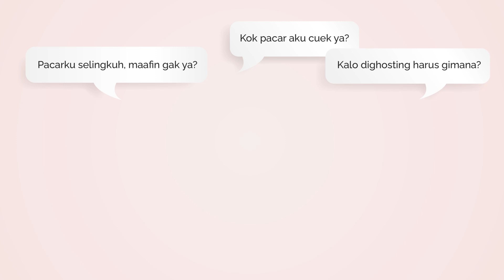Udah Sering Selingkuh, Masih Bisa Sembuh Gak? | CURHEART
Welcome to Curheart! Di sini kamu bisa curhat soal apa aja tentang percintaan dan akan dibahas sama para coach dari Kelas Cinta. Mau curhatanmu dibahas di Curheart? Tulis di kolom komentar ya!

Apa itu KC Star?